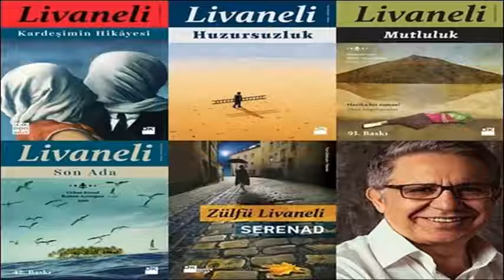Zülfü Livaneli’nin En Çok Beğenilen Kitapları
Zülfü Livaneli’nin En Çok Beğenilen Kitaplarının Listesi:

Kitabın Adı: Serenad
Yayınevi: Doğan Kitap
Kitabın Türü: Roman
Sayfa Sayısı: 484
İlk Baskı Yılı: 2011

Kitabın Adı: Kardeşimin Hikayesi
Yayınevi: Doğan Kitap
Kitabın Türü: Roman
Sayfa Sayısı: 330
İlk Baskı Yılı: 2013

Kitabın Adı: Huzursuzluk
Yayınevi: Doğan Kitap
Kitabın Türü: Roman
Sayfa Sayısı: 160
İlk Baskı Yılı: 2017

Kitabın Adı: Son Ada
Yayınevi: Doğan Kitap
Kitabın Türü: Roman
Sayfa Sayısı: 196

Kitabın Adı: Mutluluk
Yayınevi: Doğan Kitap
Kitabın Türü: Roman
Sayfa Sayısı: 392
İlk Baskı Yılı:  2002